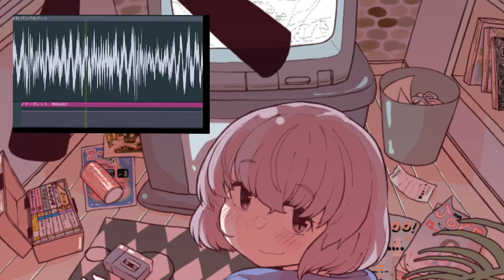【NEWアルバム】「マーガレット」紹介動画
2022.12/10より通販、DL販売を開始しました！

2023年1月中に各種サブスクにて配信予定です。
※追記：サブスク始まりました！

マーガレット / 柳井未奈人
1.パンパカパーン
2.バラクーダ
3.マイクロジュース
4.おいしい時間
5.マーガレット
6.ten-bagger (cover)（オリジナル：おはよウールズ）
7.ニューウェーブ（仮）
8.RADIO ANIMALS
9.CONCAT
10.マーガレット2